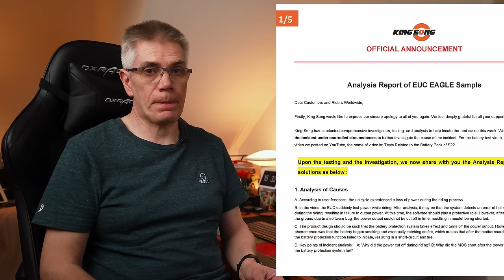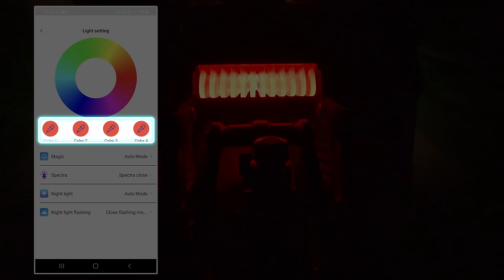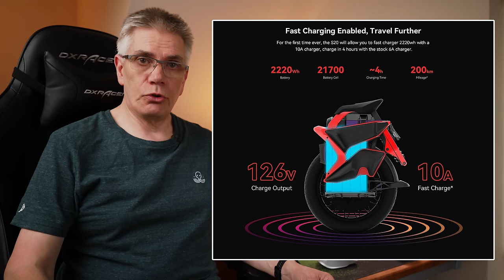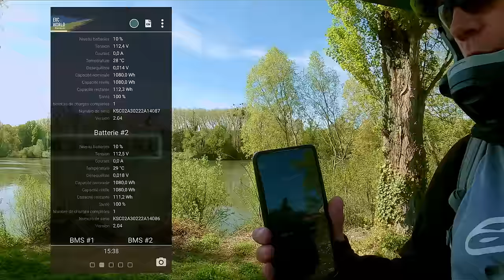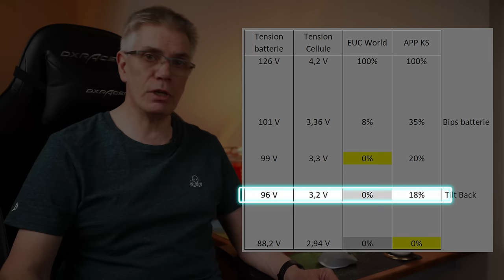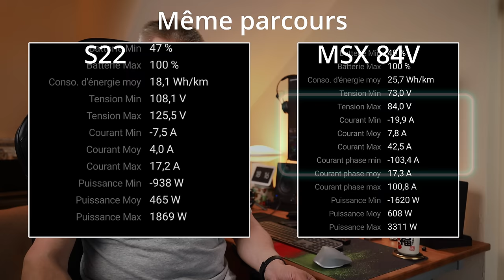King Song S22 La Review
Notre review de la S22 grâce au prêt d'une S22 par High'Tems.

Sous titres FR & EN disponibles.

0:00:00 Intro
0:01:26 Démontage
0:38:38 Suspension
0:42:01 MAJ Firmwares
0:44:49 Renommage S20-S22
0:48:01 Correction distance
0:49:04 Phare
0:53:00 Consommation
1:02:28 Chargeur
1:07:29 Conclusion